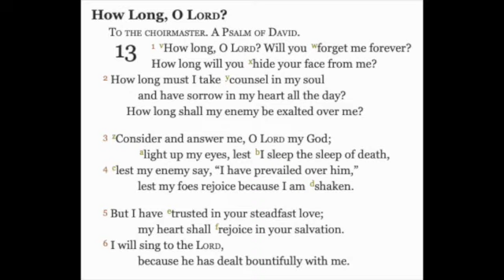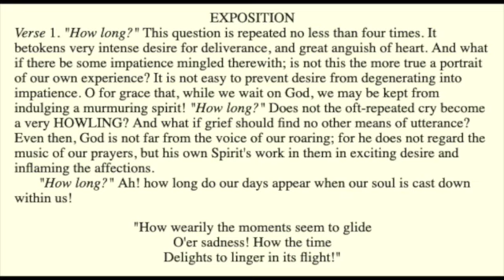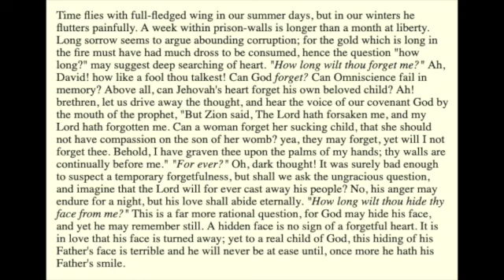Psalms 13 Verse 1 Exposition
How long, O LORD? Will you forget me forever?